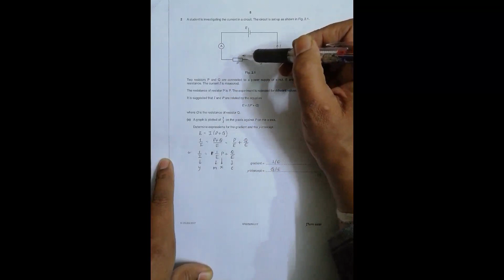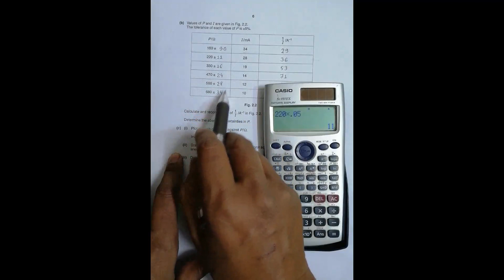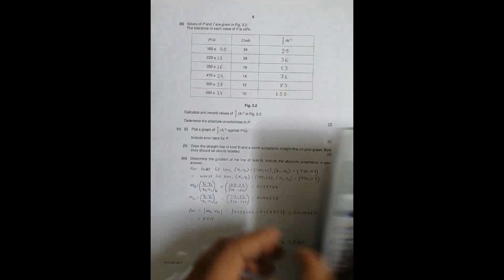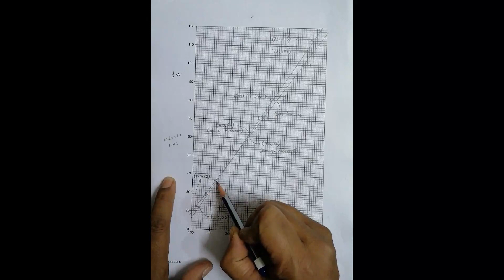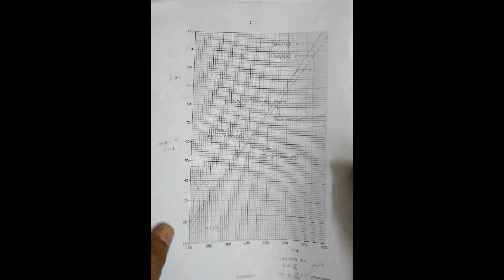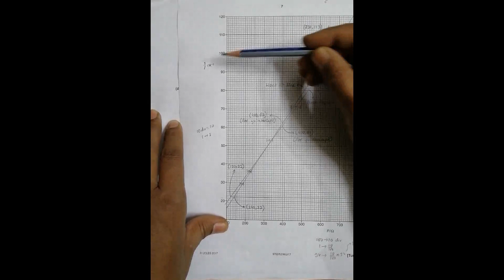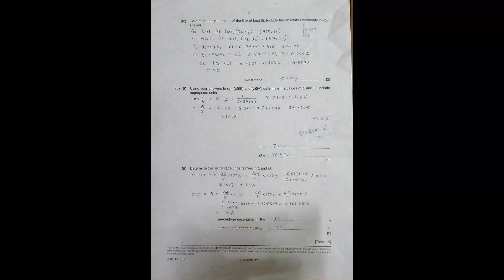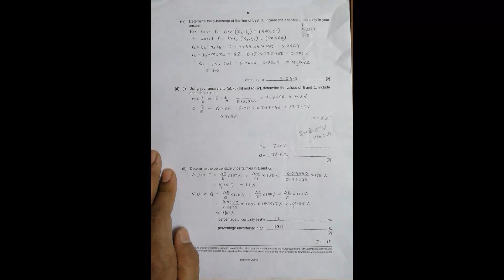2017 CAIE AS & A level May June Physics Paper 52 Q. No. 2 (9702/52/M/J/17) by Sajit C Shakya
2017 CAIE AS & A level May June Physics Paper 52 Q. No. 2 (9702/52/M/J/17) by Sajit Chandra Shakya from Nepal

PAPER 5

PLANNING, ANALYSIS and EVALUATION